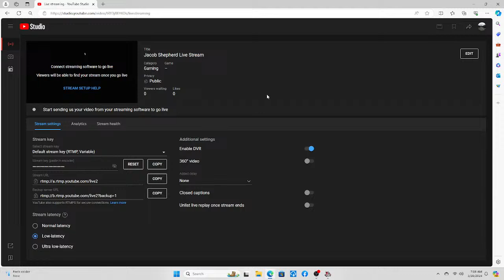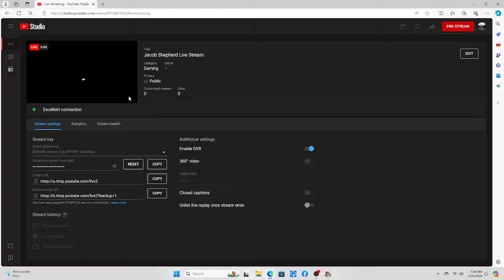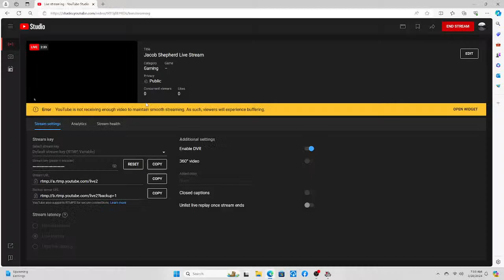Jacob Shepherd Live Stream